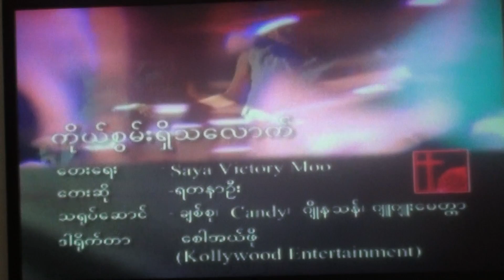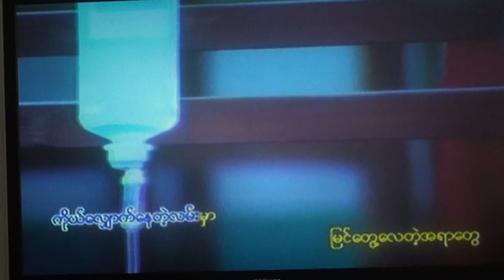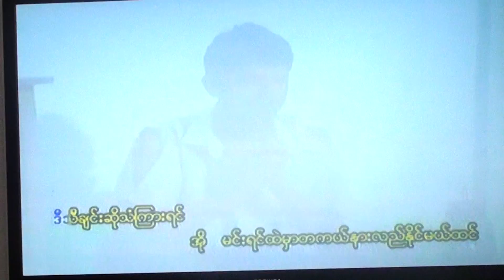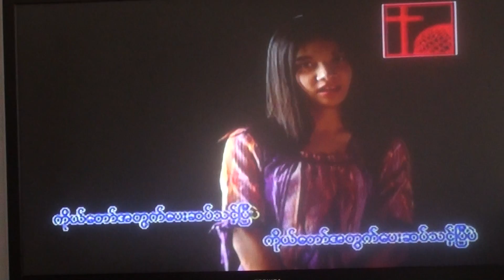Ko Swan Shih ta lote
Cover By Boihte :)
Please leave some Comment what u think :)
& Don't 4get to rate & Sub :)
THanks :) ♥